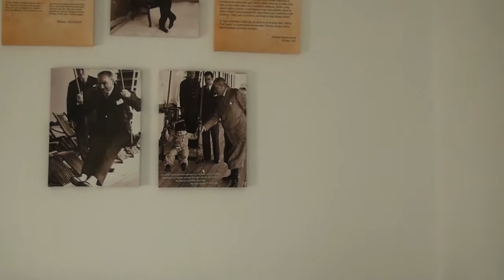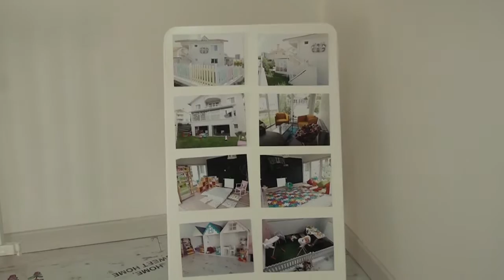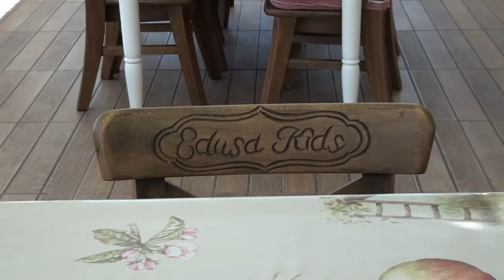EDUSA KIDS VİLLAGE - ÇANKAYA/ANKARA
EDUSA KIDS VİLLAGE